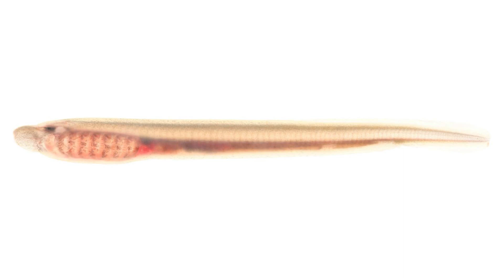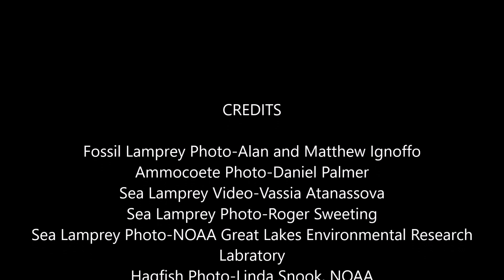What are lampreys?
A look at some of the most primitive fish in midwestern streams.